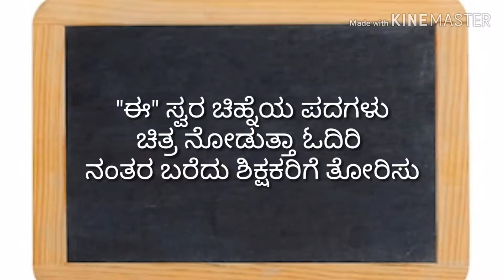"ಈ " ಸ್ವರ ಚಿಹ್ನೆಯ ಪದಗಳು nalikali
B i kenchanagoudra